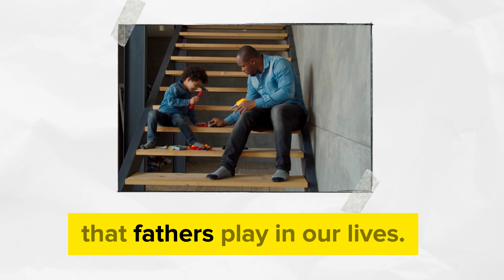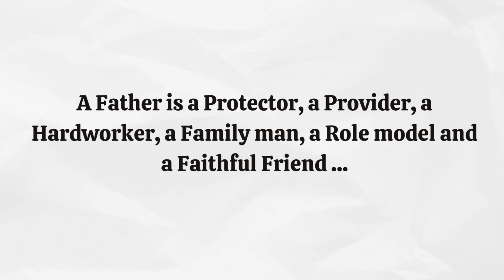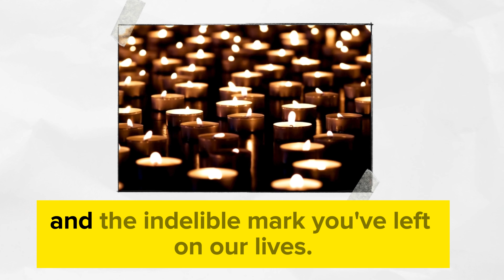Fathers Day 2024 || VIDEO MESSAGE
93 Windward Road
Kingston 2
Jamaica W.I.

Divine Service
10:00 AM

Production captured by Antioch Media Team

Note: We do not own the copy right to songs song/played in this live stream.